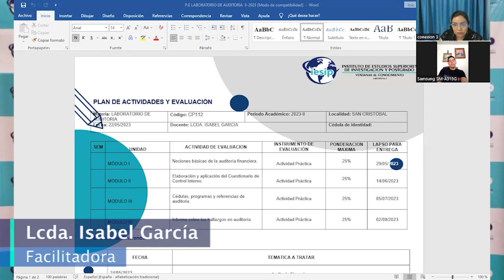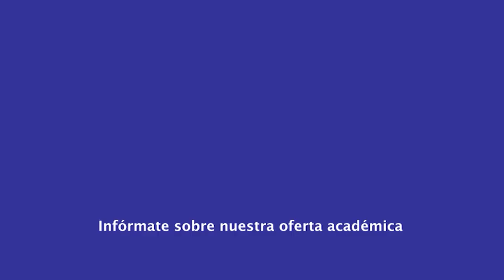|Pregrado| Contaduría Pública - Laboratorio de Auditoría - Lcda. Isabel García